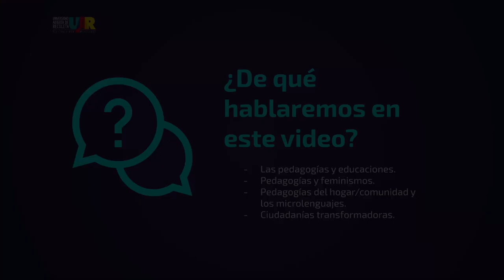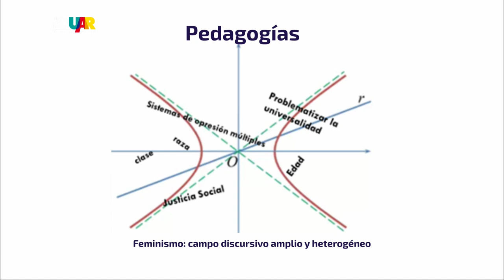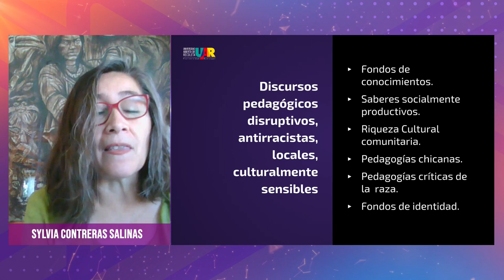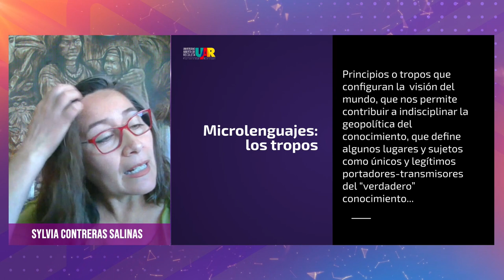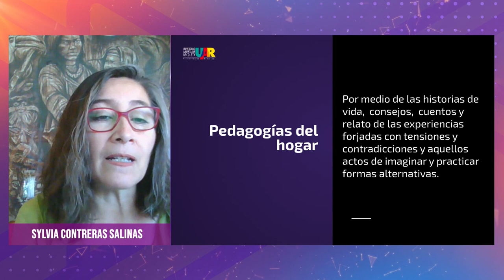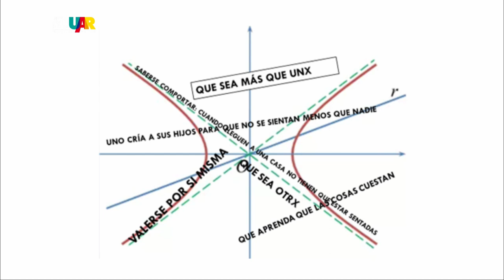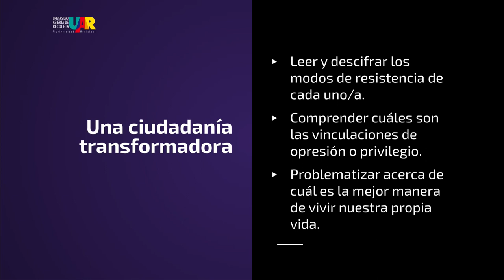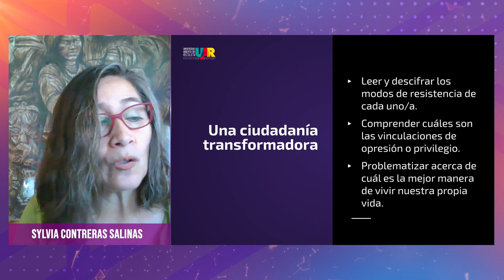Curso Género, diversidad y ciudadanía [Semana 3] VideoClase Sylvia Contreras Salinas